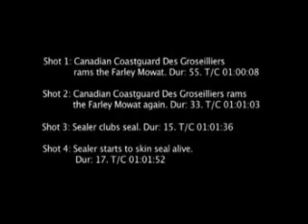Shocking Sea Shepherd movie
Rundown: [Coast guard rams them] [swears] coast guard rams them again] [says that's not the rules of the road] (there on a ship.) [swears] [sealers club seal] [coast guard cuts them off] [swears] [cuts them off again...] [swears] [crew watches coast guard] [first mate talking on radio] [swears] [follows boat]